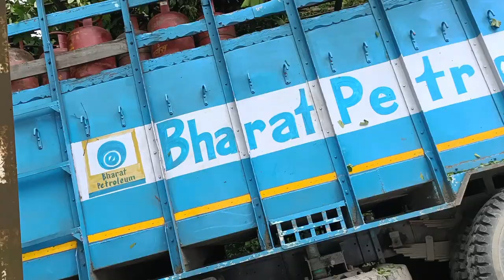dangerous 💥 accident happening bed condition Road